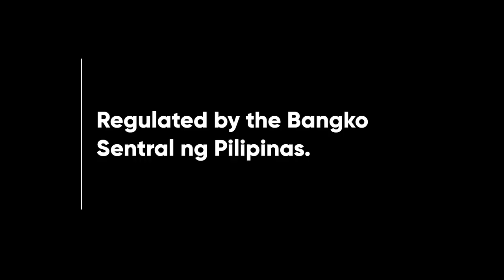BDO Cash Agad Radio Ad Q4 2021-2022 15s (Cebuano Version)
This is the Cebuano Version of the Q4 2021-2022 Radio Ad for BDO Cash Agad.

DRPS Two 2426: BDO Cash Agad Radio Ad Q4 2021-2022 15s (Cebuano Version)